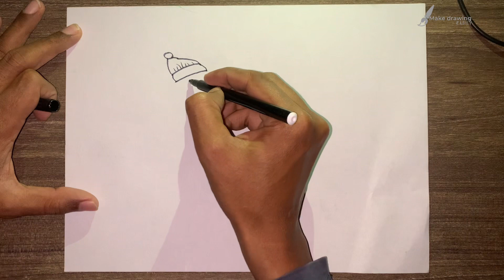How to draw scenery of carrying date palm juice on winter session scenery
Learn to draw scenery of carrying date palm juice on a winter session scenery , in this really easy drawing tutorial. Easy step by step instructions help you to drawing, How to Sonic How to steps to Easy way to draw scenery.